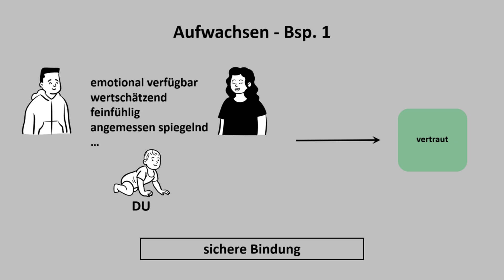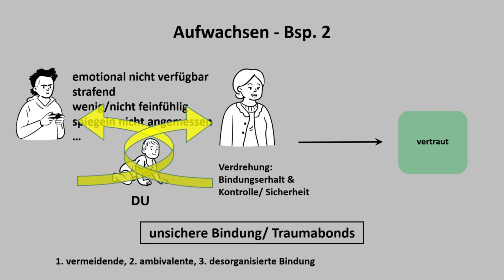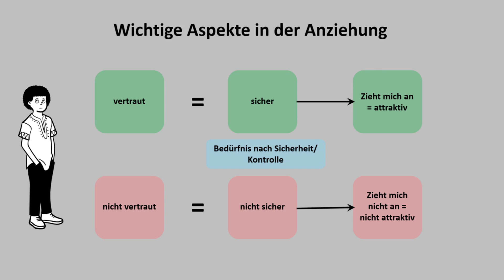EXKURS: Die "Chemie" zwischen uns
In diesem Video gehe ich darauf ein, was in der "Chemie" zwischen zwei Menschen oft eine große Rolle spielt: erlernte Beziehungsmuster. Ein Kurzgalopp mit Bezug dazu, weshalb Ihr möglicherweise oft die gleichen Dinge in verschiedenen Beziehungen erlebt.

--- Inhalt
0:00 Einführung
0:51 Über Anziehung und Bindungsmuster aus der Kindheit
6:41 Über die Veränderung von Bindungsmustern
8:44 Outro

Literaturempfehlung für einen ersten Einstieg zur Selbsthilfe:

Stahl, Stefanie (2015, 37. Auflage). Das Kind in dir muss Heimat finden. München: kailash Verlag.

cycology ist der neue Kanal für psychologische Themen und mentale Gesundheit. Betrieben von einer Psychologin (M.Sc.) und angehenden Psychotherapeutin für Kinder und Jugendliche (VT).
Schwerpunkte aktuell:
Narzissmus, Narzissmus in Familien, Narzissmus in Beziehungen und in der Arbeitswelt sowie mentale Gesundheit in der LGBTQIA-Community.

weitere Infos
Liebe User:innen,

Ich bin pro Austausch. Und ich bin auch pro Kritik (am liebsten natürlich positiver, aber die andere nehm ich auch ;-). Wenn dies alles konstruktiv ist. Denn nur so können alle mitwachsen.

Mein Kanal soll ein safe space sein für verschiedene Themen und User:innen, die sich hier austauschen und informieren wollen.
Fühlt Euch willkommen. Ich bin gespannt auf Eure Kommentare.

Beste Grüße
Miriam.